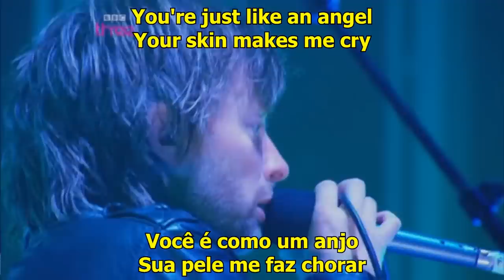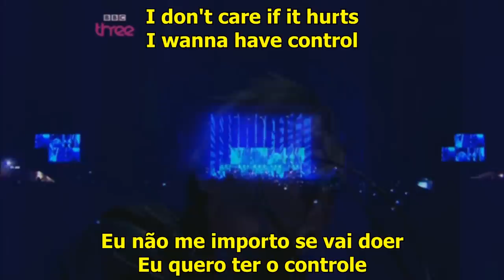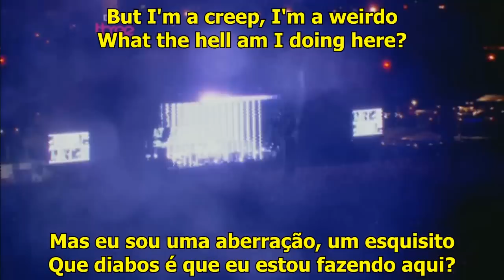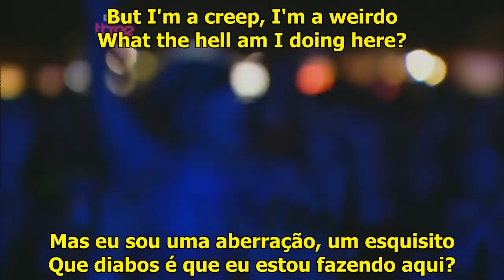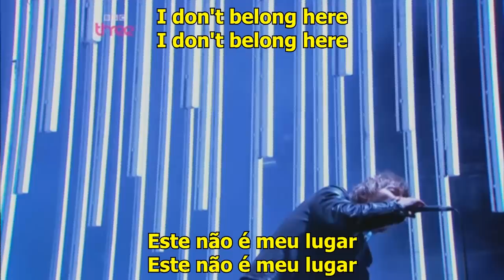Radiohead - Creep (Lyrics/Legendado)